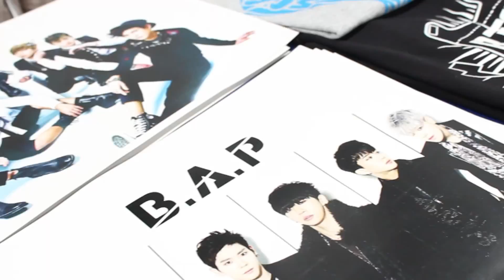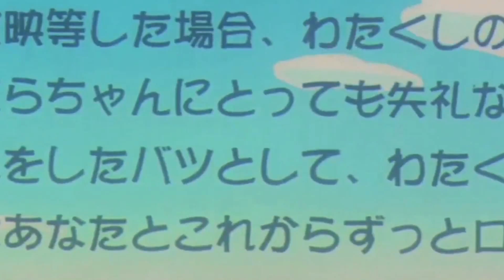TNT GUADALAJARA 2015 Cristina Hernández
TNT GUADALAJARA 2015, El carisma y ángel de Cristina Hernández, además de su talento como ÁctrIz de Doblaje, hizo su presencia inolvidable, además de cautivar al público de la gran Ciudad de Guadalajara.

Director, Fundador y Creativo:
Lic. Octavio Carranza
Director Adjunto y Creativo:
D.G. José Luis Tobias

Productor, realizador, editor y post-productor:
David Ríos León